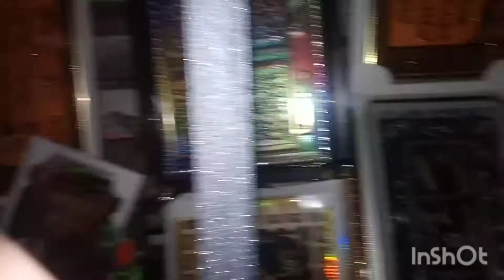Aaj Hum Wall Clock leny gae. Hamara khoobsurt shehir.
My vlog